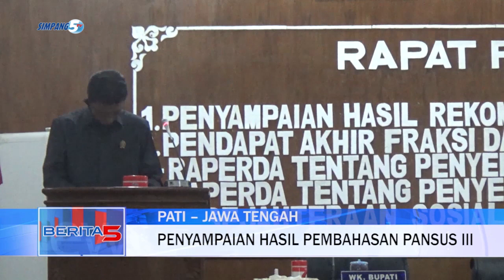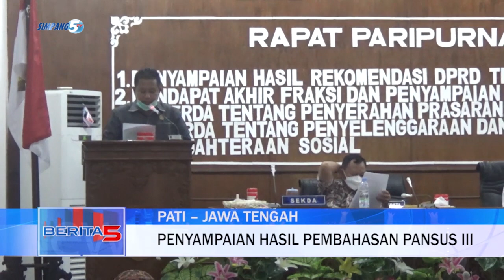Penyampaian Hasil Pembahasan Pansus III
Untuk Menjadi Bahan Pertimbangan Penetapan Raperda, Dewan Perwakilan Rakyat Daerah Pati, Dalam Hal Ini Panitia Khusus Tiga, Menyampaikan Hasil Pembahasan Rancangan Peraturan Daerah, Tentang Penyelenggaraan Dan Penanganan Penyandang Masalah Kesejahteraan Sosial.